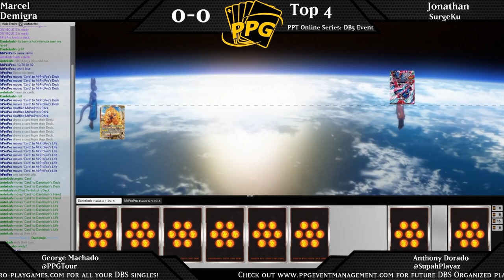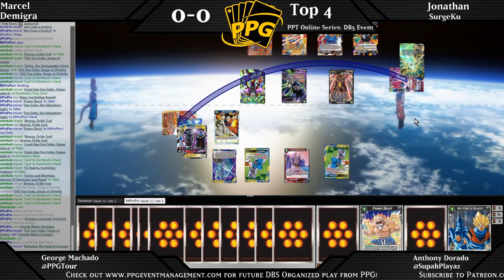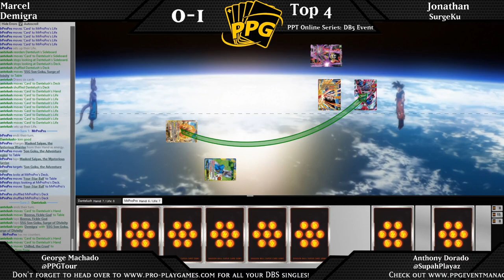TOP 4 Marcel Russell's Demigra vs. Jonathan Rodriguez's SurgeKu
Looking to play for some real CASH prizes in YuGiOh? Check out a Pro-Play Tour coming to a location near you!